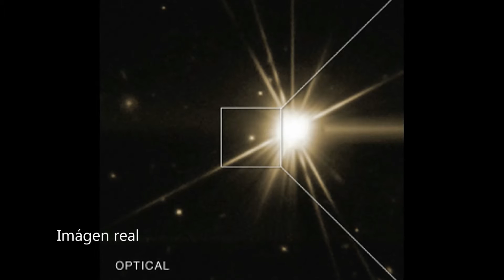¿Cómo se crea el oro?: Descubierta la evidencia de la fusión estelar violenta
ExoPlanetas.com NOTICIA: El observatorio espacial de rayos X Chandra de la NASA encuentra las evidencias de fusión estelar violenta, que son la fuente de las explosiones de rayos gamma o GRB.
Los astrónomos creen que algunos estallidos de rayos gamma son el producto de la colisión y fusión de dos estrellas de neutrones o de una estrella de neutrones y un agujero negro.
Este es uno de los eventos más violentos y energéticos del Universo; y aunque también son de los fenómenos más luminosos un nuevo estudio utilizando el observatorio Chandra, el satélite Swift de la NASA y otros telescopios sugiere que muchas de estas explosiones no estaban siendo detectadas
La nueva investigación ofrece la mejor evidencia hasta la fecha de que tales colisiones generan un haz de energía muy estrecho, o chorro de rayos gamma. Si este haz no está orientado hacia la Tierra, no se podría detectar. Por lo que los astrónomos se están perdiendo muchas de estas fusiones violentas.
Pero sí podrán ser detectados por el Observatorio de Interferometría Láser gravitacional-Wave (LIGO) y otros observatorios de ondas gravitacionales; porque estas gigantes colisiones hacen temblar el tejido del espacio tiempo provocando fuertes ondas gravitacionales.
Estas fusiones estelares violentas además de ser fenómenos espectaculares, también se sospecha que son los que originan los elementos más pesados que el hierro; por ejemplo el oro. Así que si los humanos que estamos compuestos mayoritariamente por elementos más ligeros que el hierro somos polvo de estrellas; el oro es polvo de estrellas más espectaculares.

-Fuente: Nota de prensa e imágenes de la NASA.-